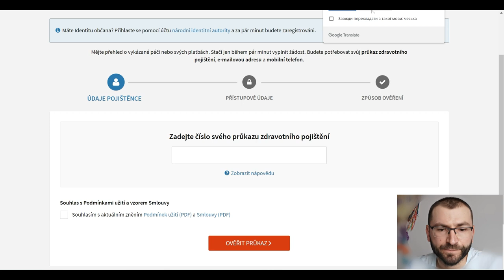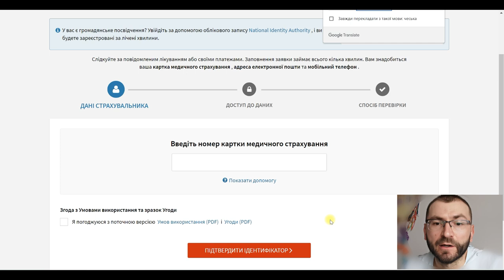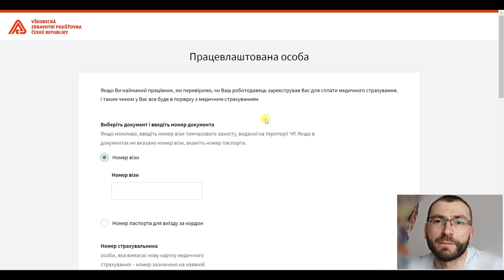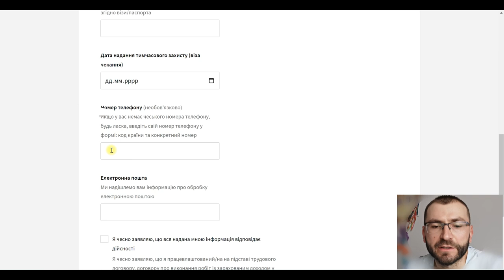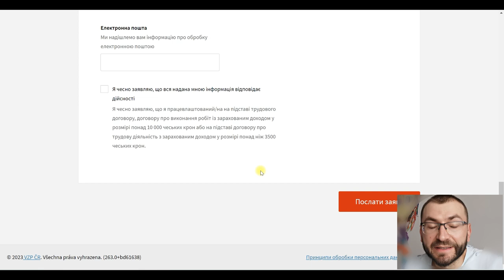Як перевірити, чи сплачує роботодавець за вас страхування в Чехії?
Всім дякуємо за допомогу.
Банка для поповнення :
Також залишаю рахунки для поповнення з інших банків:
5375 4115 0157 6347 (Україна)
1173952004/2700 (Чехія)